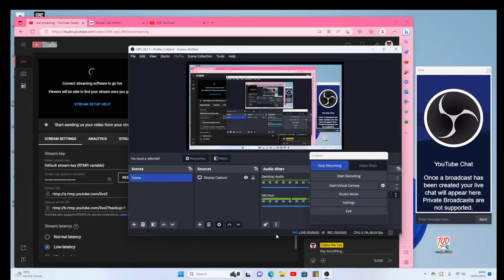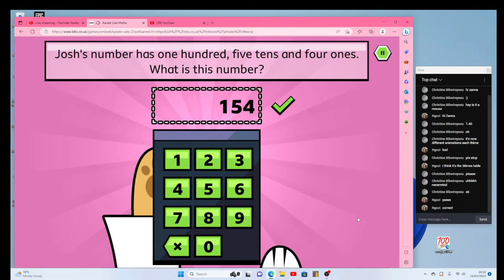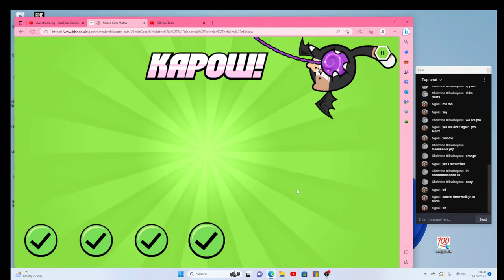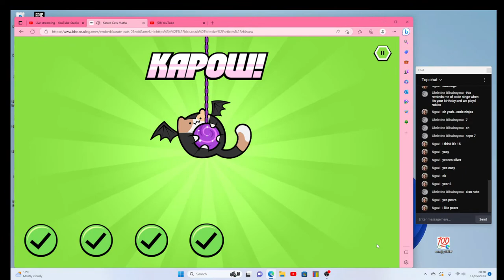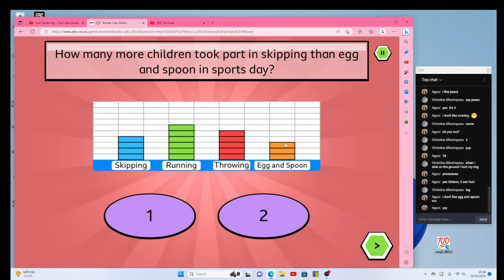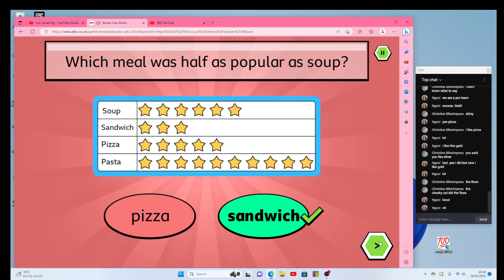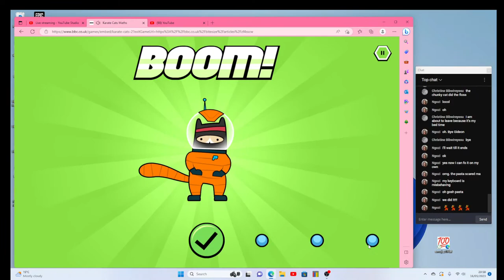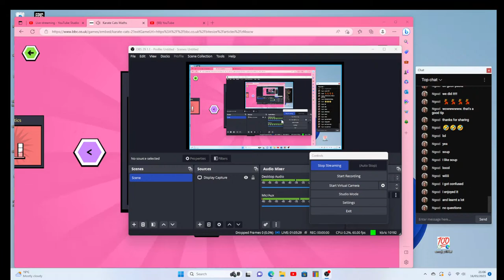KS1 SATs Practice Maths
It's Maths today! Let's get playing!